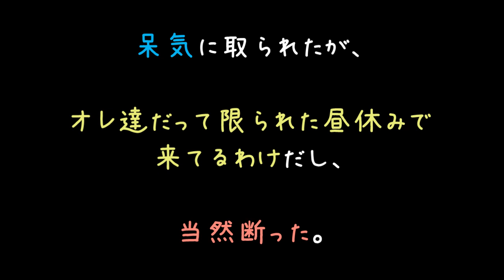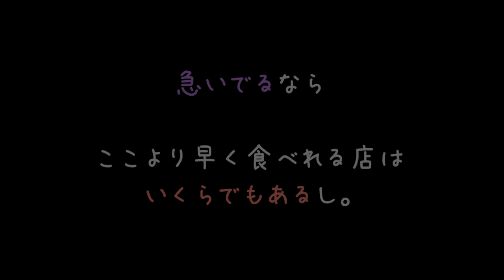順番抜かしさせなさいよ！レディーファースト知らないの！？【2ch】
３０だいじょしはまだまだれでぃーですよね！！|ω・`）

年取って肉体衰えて、常識も無いとかメリット0じゃないですかーーー。
こういうタイプは若い子をいびり抜くいや～な性格してそうですなぁ（　＾ω＾）